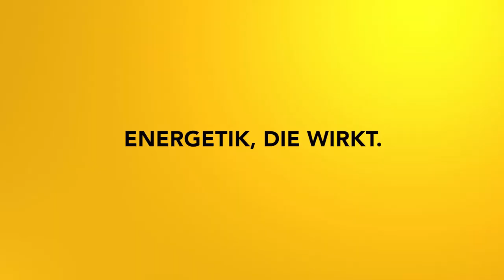Sensible Körpersysteme Teil 1: Nervensystem entspannen - Eine Körperreise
In dieser neuen Meditationsreihe beschäftigen wir uns mit leicht reizbaren Systemen. Den Anfang macht das Nervensystem.

2002 hat er seine Leidenschaft zum Beruf gemacht und er begleitete seitdem hunderte Klienten in Seminaren, Einzelsitzungen und auch online.